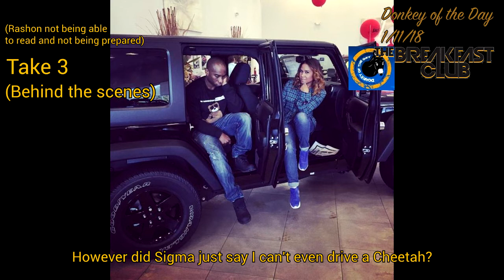Sigma's Donkey Outtake (Rashon can't read)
How to not get tripped up on words and how to get sound effects ready, a guide by Rashon